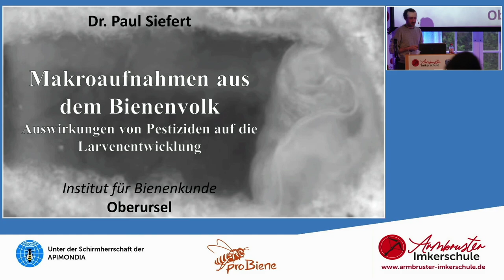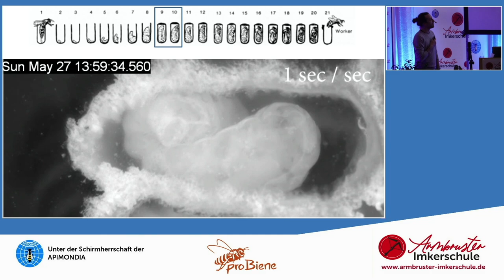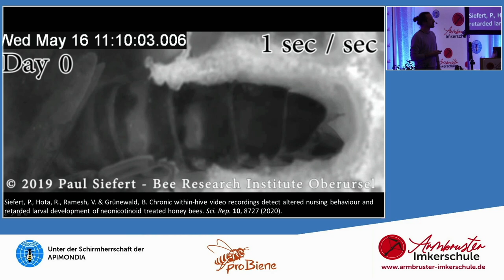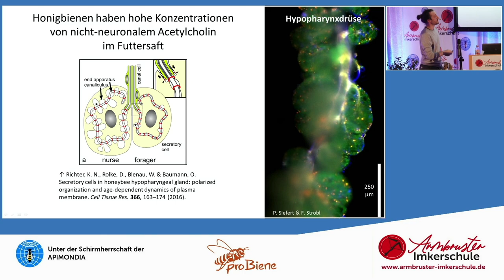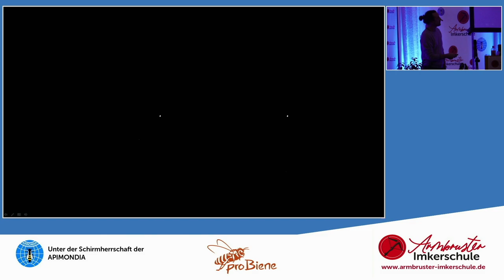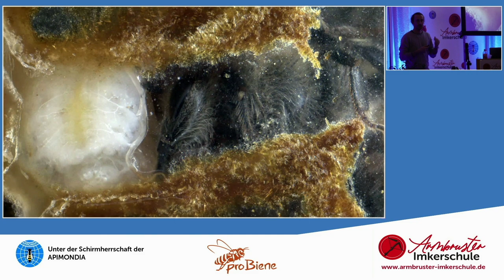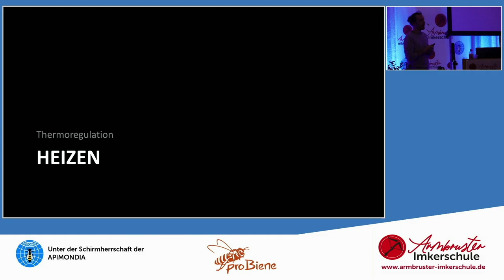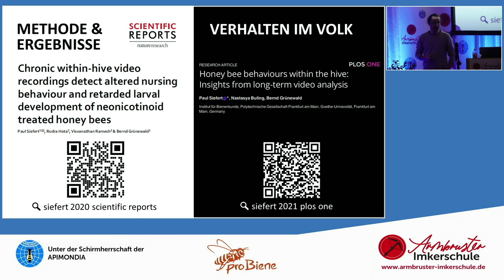Dr. Paul Siefert - Neue Makroaufnahmen aus dem Bienenvolk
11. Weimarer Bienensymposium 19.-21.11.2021